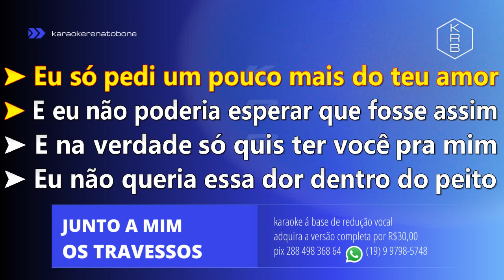JUNTO A MIM - OS TRAVESSOS - PLAYBACK DEMONSTRAÇÃO